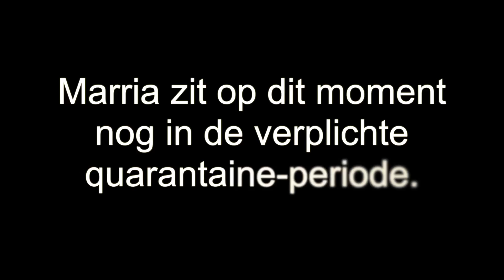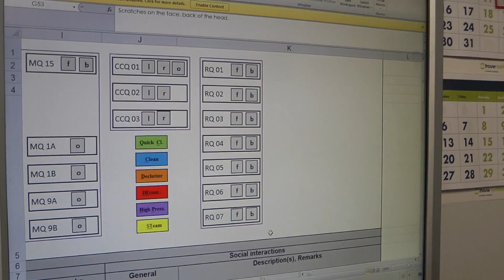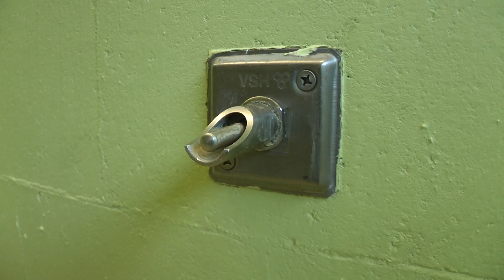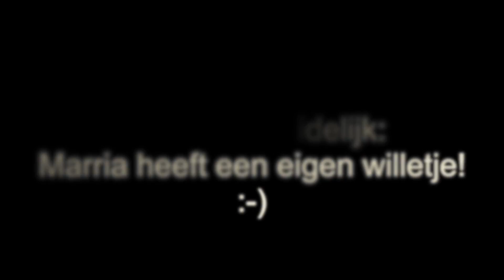Marria's reis, deel 2 - Stichting AAP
Update over chimpansee Marria. Lees alle updates op

Geef dieren weer een toekomst! Doneer je Air Miles aan AAP

AAP zet zich in voor een betere toekomst voor exotische zoogdieren, zoals apen, wasberen en leeuwen. Helaas bevinden veel dieren zich nog in benarde situaties. Ze worden illegaal verhandeld, als huisdier gehouden of misbruikt in toerisme en entertainment. AAP pakt het probleem bij de wortels aan. We geven voorlichting en pleiten voor betere wetgeving voor dieren in heel Europa.